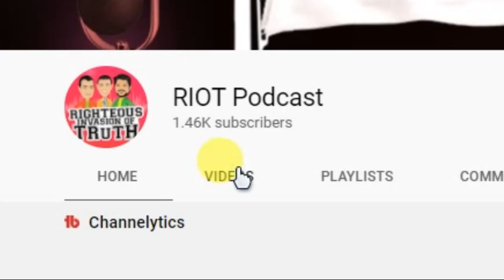Scriptorium - Highlight Show | RIOT Podcast Ep. 33 | Christian Podcast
Scriptorium - Highlight show of RIOT podcast, a Christian podcast. During this special broadcast, we've taken some of the best shows and combined them for your enjoyment.

Starting out with the Scriptorium within the Holy Land Experience in Orlando, FL, which is being closed down.  Within this tour, we experienced some of the oldest printed scriptures, some 2000 years before Christ.

Then it's a clip from our show titled "Why Religion sucks" which was released Feb 11, 2021 and experiencing the true unadulterated love of Christ.

From there it's "Prophecy End Times Rapture Could it happen Today" which aired on Feb 25, 2021 - when the rapture happens what can we expect.

There are so many great nuggets within this special mash-up of the best of the RIOT conversations with Pete, Barry & Bob that you will be blessed by the encouraging words spoken in the spirit through the guys.

Be blessed by the special Scriptorium - Highlight show!